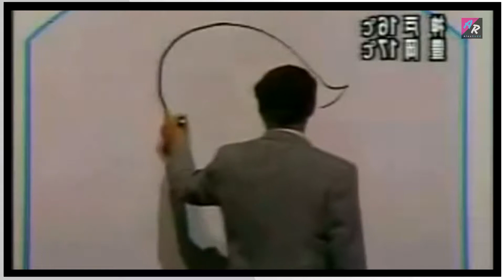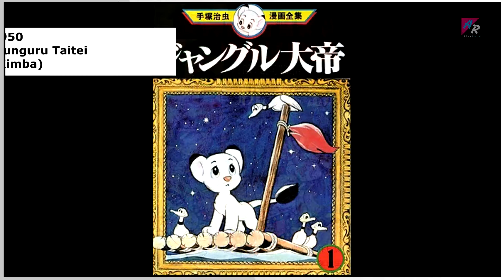Osamu Tezuka (Parte 1) - BIOGRAPHY #1 || AlexRodd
¡Konnichiwa! Les comparto la primera parte de una biografía del maestro Osamu Tezuka, pronto subiré la segunda parte.

Espero que les guste, es parte de una nueva sección del canal "BIOGRAPHY" donde hablaré de la vida que influyeron en el anime, manga y en la cultura japonesa.

Gracias por verlo. c: